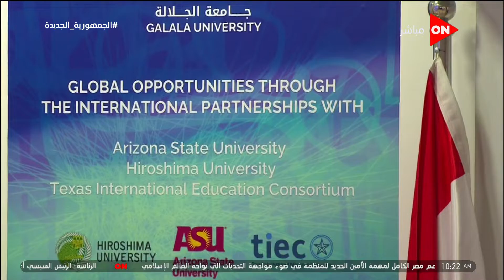الرئيس السيسي يستمع لشرح وزير التعليم العالي حول تطوير الجامعات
فعاليات المنتدى العالمي للتعليم العالي و البحث العلمي في العاصمة الإدارية الجديدة بحضور الرئيس السيسي